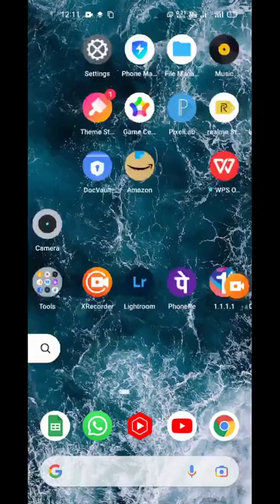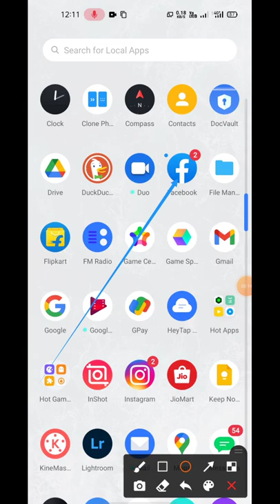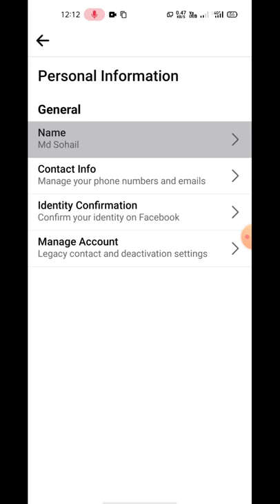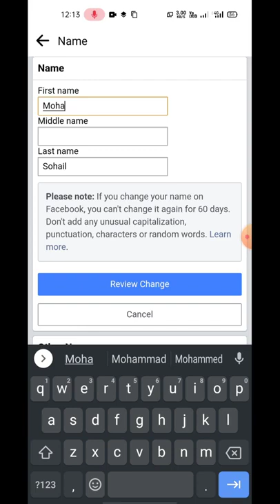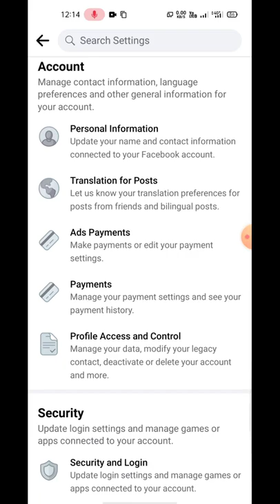how to change name on Facebook